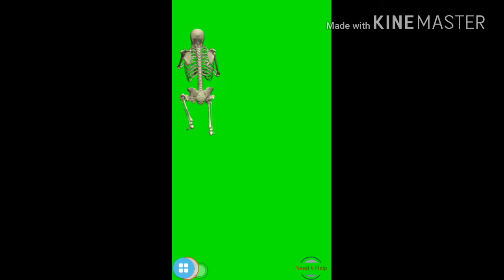Green screen skeleton